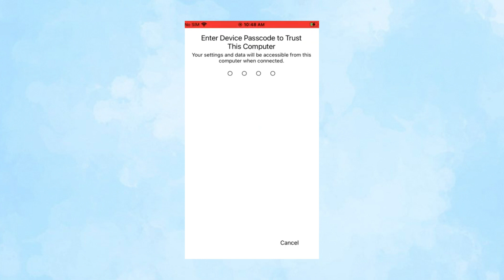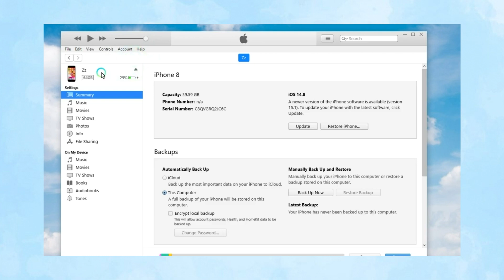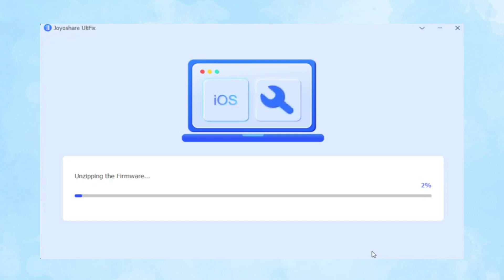Fix iPhone Stuck on Update Completed Screen | Joyoshare UltFix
Here, in this video, we will show you 4 efficient methods to fix iPhone stuck on update completed screen.

Coming with two modes to fix 150+ iPhone-related issues, Joyoshare UltFix can help you repair errors on your iPhone within few clicks. Before starting the recording process, you have to connect your iPhone device to computer with USB cable and put iPhone into recovery mode with one click.  The highlight of this tool is that it can fix issues like iPhone stuck on update completed screen without losing any data.

Method Covered:
00:00 Introduction
00:11 Wait for iPhone to Complete Update
00:27 Hard Reboot iPhone
00:42 Restore iPhone with iTunes
01:09 Fix iPhone without Data Loss

🥳 Welcome to Joyoshare iOS Solutions Channel! More videos on our Channel are coming to this space.